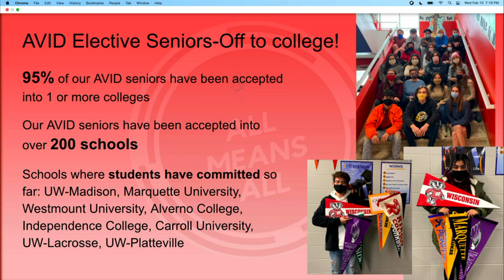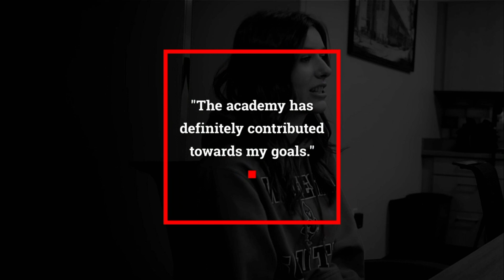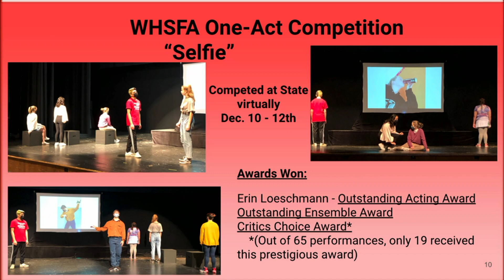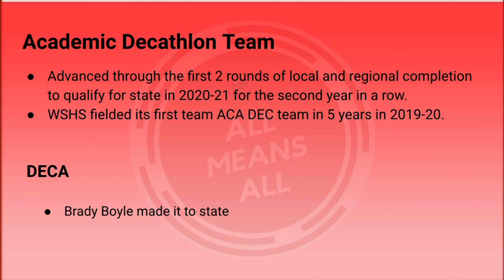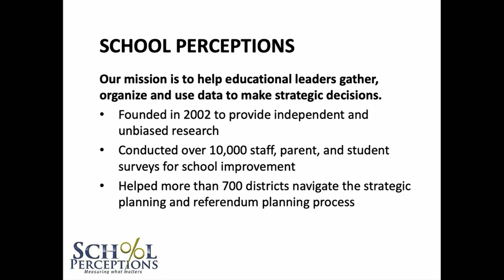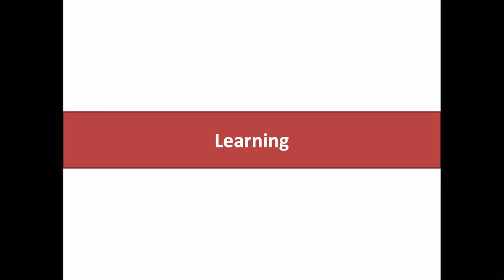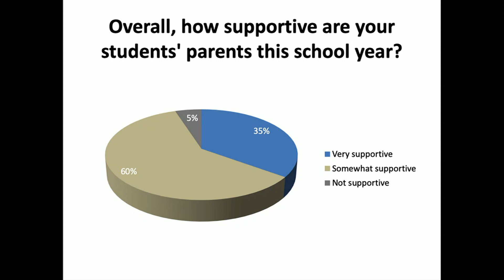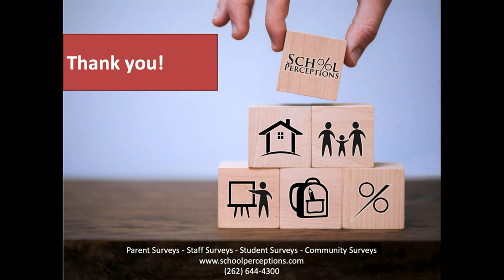February 2021 Board of Education Meeting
School District of Waukesha February 10, 2021 Board of Education Meeting. (Substitute Teacher Report, Policy #2261.03 - District and School Report Card, Policy #5200 - Attendance, Policy #8395 - Student Mental Health Services, Webex Teams and Meetings Features and Stats, eAchieve Report, Hotspot Usage Update, Long-Term Debt Review, Budget Development, Federal Funding Update) Link to full agenda